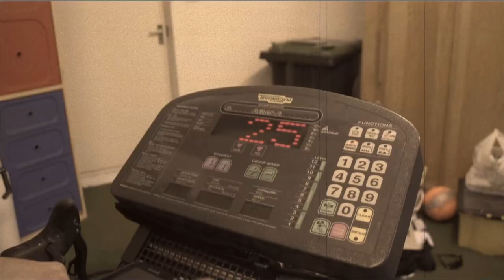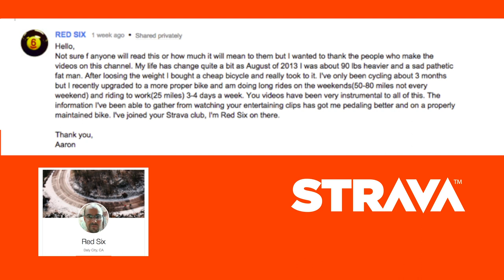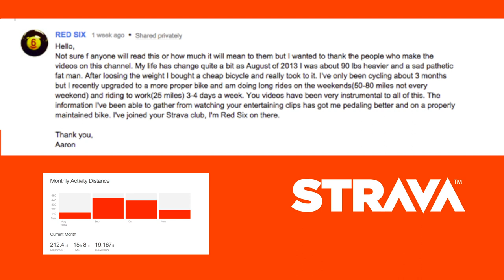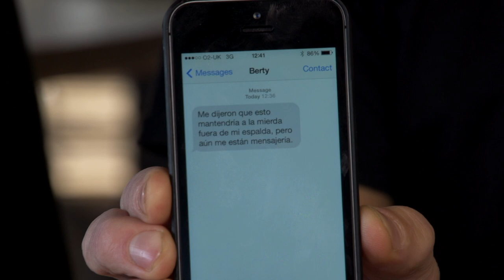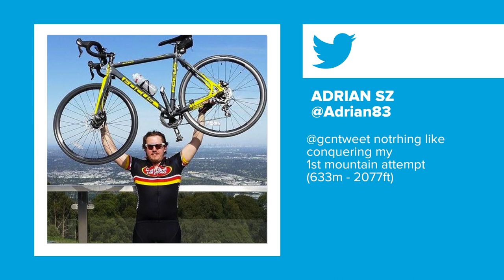The GCN Awards, Velon + A Montage Of Matt Crashing - The GCN Show Ep. 99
We take a look at what could be the future of pro cycling (Velon) and revisit the past too in retro tech corner.

Come and watch Matt race! Milton Keynes National Trophy on 30th November.

Let us know what you thought of the year in cycling in the GCN Awards

To say thank you for helping us out, we'll randomly select a winner from everyone who fills the form out.

One final thing, if you like this video, hit the thumbs up button! We appreciate it.